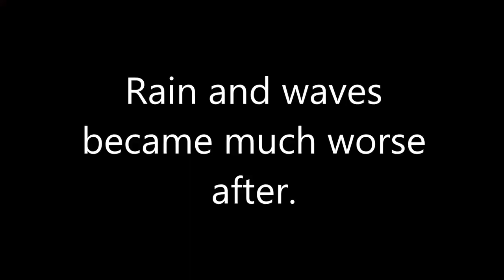117BroD Swims During Storm At Lake Simcoe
On July 7, 2020, there was a big windy, rainy, storm at Lake Simcoe, and Bro D goes swimming in the lake!!